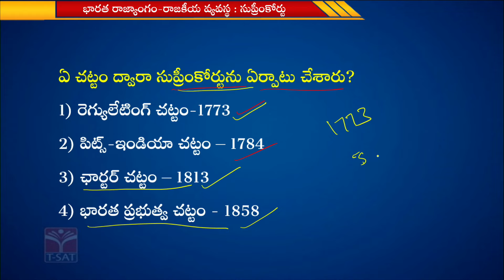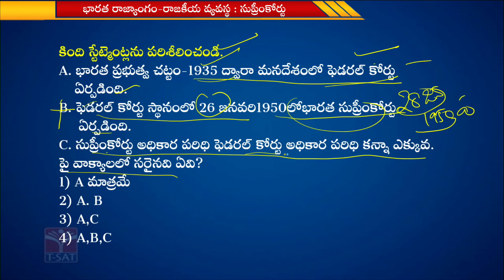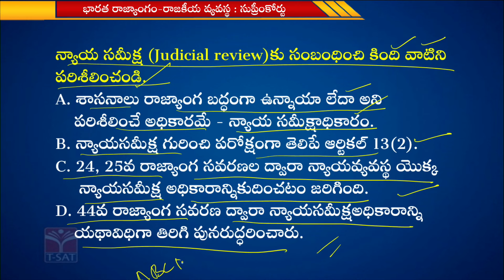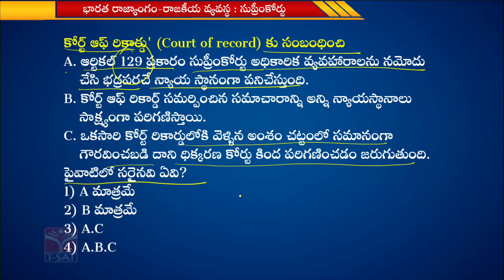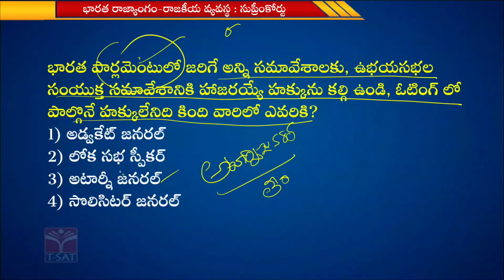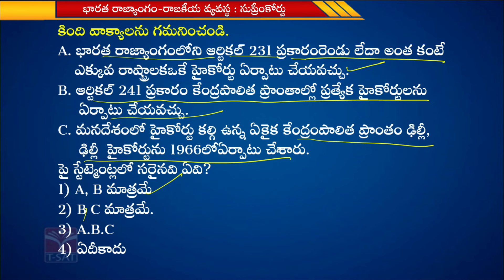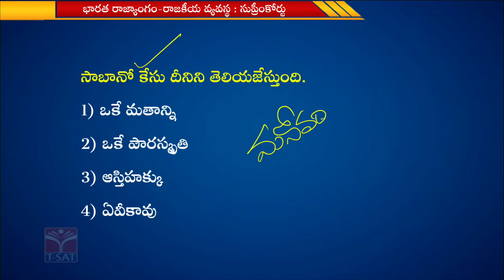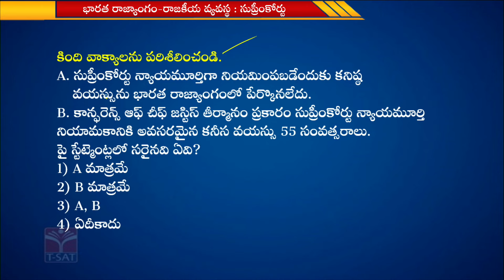General Studies - Indian Polity (Bharatha Rajyangam) - Supreme Court | SI Mains Examinations | T-SAT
T-SAT Network Digital Classes are Now Available on Following Platforms:

👉Install T-SAT App:
1. For Android Users: Play Store
2. For Apple Users: AppStore